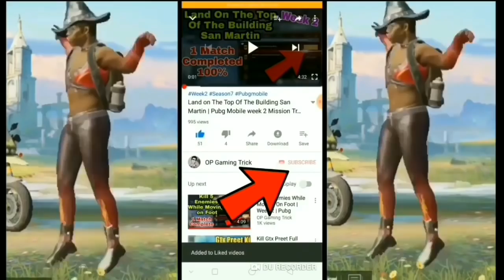Kill 7 Enemies With Bolt Action Refiles in Vikendi in Classic Mode